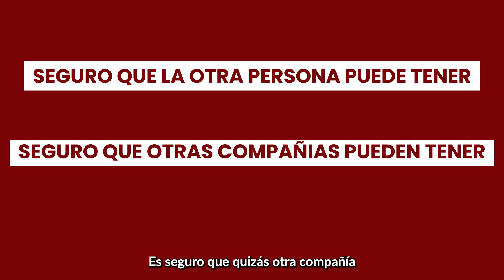Seguros para Lesiones Personales: Tipos y Cobertura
Descubre todo sobre Lesiones Personales! Britton Morrell de Kaplan Morrell te guía a través de los tipos de seguros disponibles para cubrir estas lesiones y cómo puedes recuperarte por los daños sufridos. Información esencial para proteger tus derechos. ¡No te lo pierdas!

 / workcompcol.  .

 / kaplan_morrell

ADVERTENCIA

Este video ha sido diseñado para proveer información precisa y fidedigna respecto la ley de compensación por lastimaduras derivadas por el trabajo en Colorado. Esta información se brinda entendiendo que este video no constituye una relación abogado-cliente. Dado que los detalles de su situación dependen de los hechos, póngase en contacto con nosotros para hacernos saber cómo se ven afectadas por la ley sus circunstancias particulares.